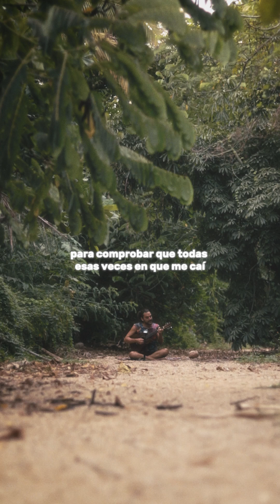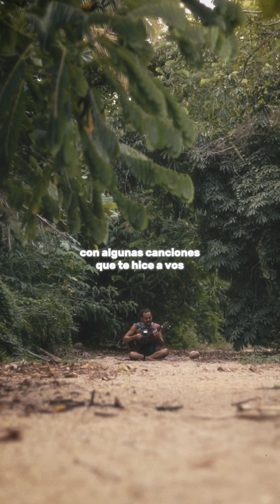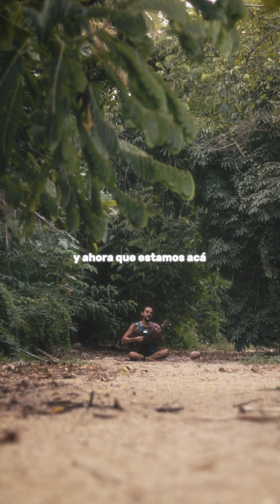Martín Reznik - Shine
¡Ya salió Shine! 🌟 La última Sesión Mágica grabada en México junto a @epoje.media. Gracias por todo siempre! 😘

Martín Reznik - El Gnomo & La Filarmónica Cósmica